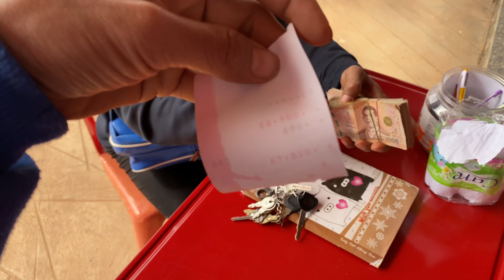มาเบิกเงินต่อยอดผ่าป่าเมื่อวาน